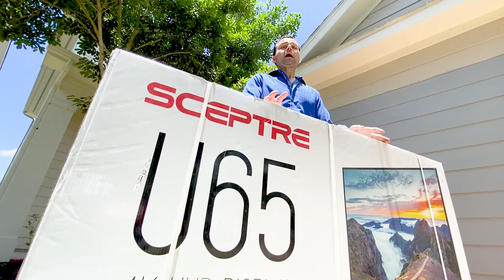The Evanson Family tell their Inspiring Home Buying Story!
We are so happy for the Evanson Family as they are now Home Owners. Listen as they tell their inspiring story of becoming Home Owners.

We love helping people achieve their homeowning goals. If someone says you can't own a home, give us a call.